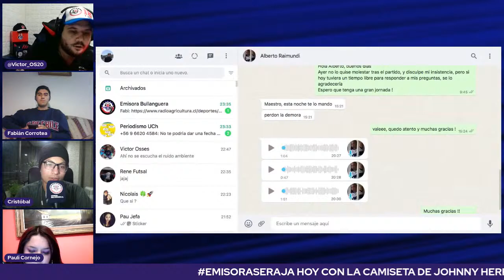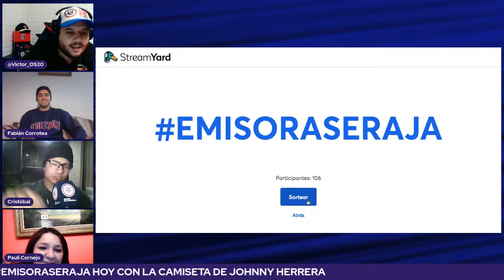[EN VIVO] El Show del Bulla x Emisora Bullanguera: Mauricio Pellegrino es el nuevo DT de la U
com con el código promocional “EMISORA” y obtendrás un 20% extra en tu primer depósito con un tope de $50.000
KTO, donde juegas y ganas de verdad !